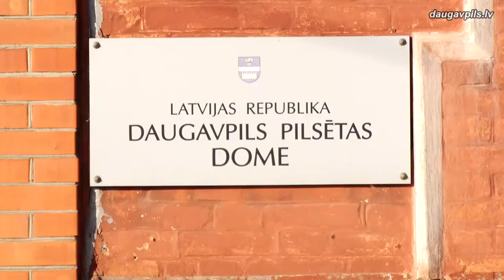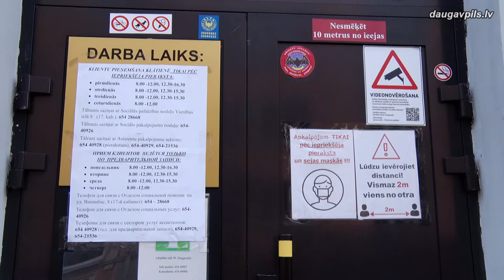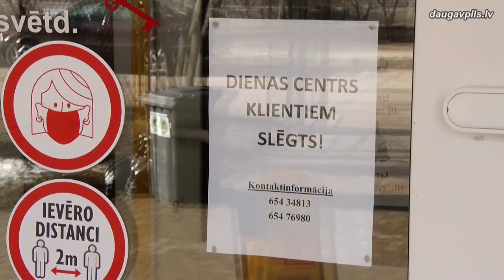Об изменениях в работе учреждений самоуправления с 16 марта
С 16 марта, согласно решению Кабинета министров (поправкам к Распоряжению КМ №655 «Об объявлении чрезвычайной ситуации» от 12 марта 2021 года), учреждения и предприятия самоуправления внесли коррективы в организацию работы, максимально перейдя на удалённую работу. Изменения коснулись и порядка работы учреждений Даугавпилсского самоуправления: очный прием посетителей частично ограничен, но будут организованы удаленные консультации, а в ряде случаев – и личный прием по предварительной записи.